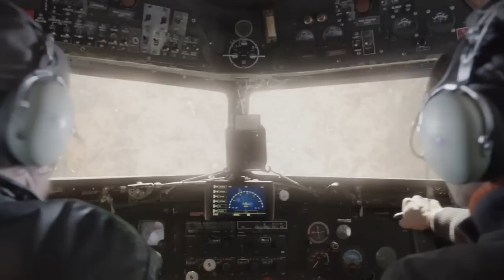Primeval: New World Making Off Featurettes (Episode 3 - Fire Burn)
And this video is being posted on November 12nd, and it has been 12 years since the third episode of Canadian Spin-Off of the British Series was released, and this Making Off is present in one of the DVDs and Blu-Rays Featurettes for the from the only season of Primeval: New World in 2012.

Blu-Ray Quality

PRIMEVAL: NEW WORLD
Based on 'Primeval' Created by Tim Haines & Adrian Hodges